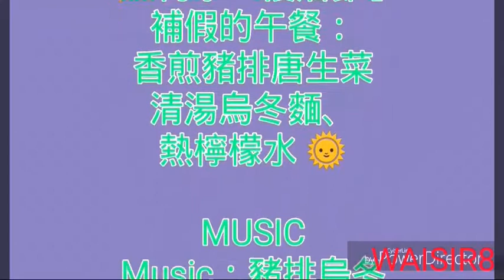🌠 再享「復活節」補假的午餐：香煎豬排唐生菜清湯烏冬麵、熱檸檬水 🌞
↘↘PowerDirector 16:9↙↙